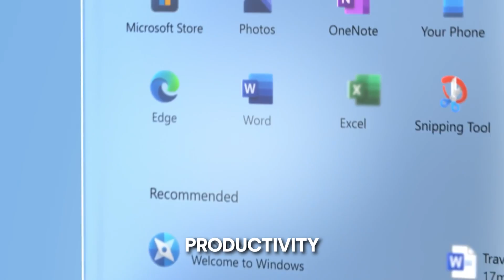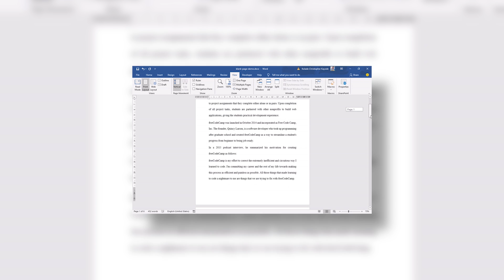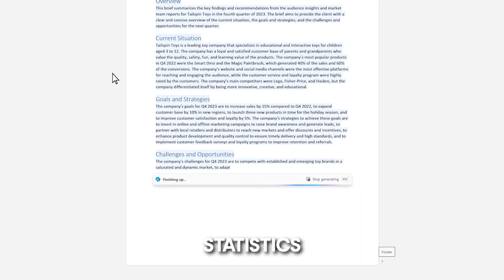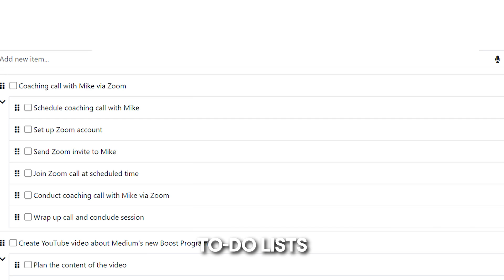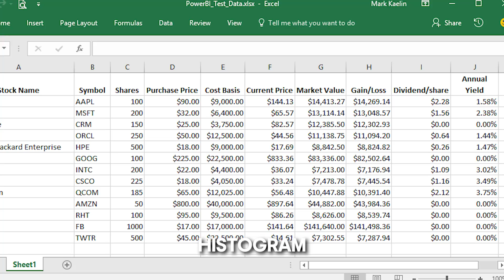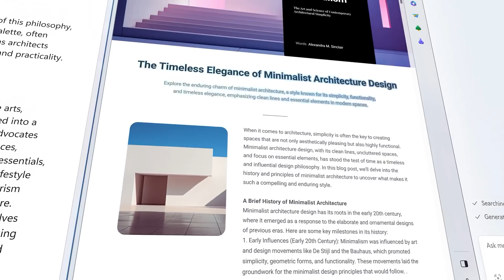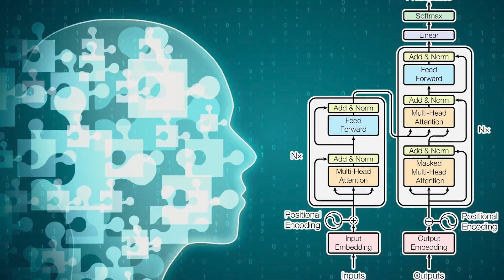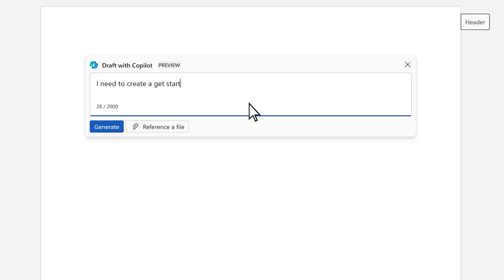Productivity Boost: Exploring the Revolutionary AI Companion, Microsoft Copilot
In this video, I will discuss in detail Productivity Boost: Exploring the Revolutionary AI Companion, Microsoft Copilot.

Join us on a journey of digital transformation with Microsoft Copilot, your new AI companion designed to boost daily productivity. In this video, we explore the magic behind Copilot, a tool that transcends traditional boundaries, seamlessly blending technology with routine tasks. From effortlessly drafting emails to organizing data with precision, Copilot is more than just a tool—it's a transformative experience.

Join us as we explore how Copilot simplifies complex tasks, acts as your perpetual learning companion, and enhances creativity by freeing your mind from simple chores. Whether you're crafting documents, navigating team meetings, or mastering Microsoft tools, Copilot stands as your efficient guide, providing real-time assistance and elevating your work to extraordinary levels.

Welcome to a new era of efficiency and convenience in the digital realm!

Watch Our Top Video:⏬